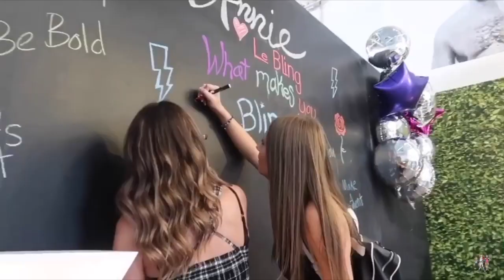Riley & Annie💕 - sad song